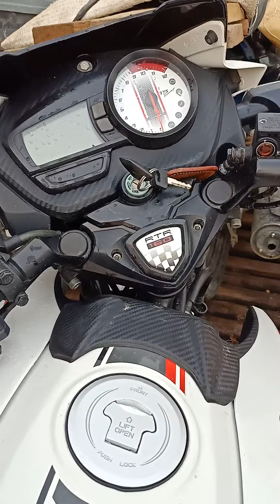ghoghsam ghat ,saharsa